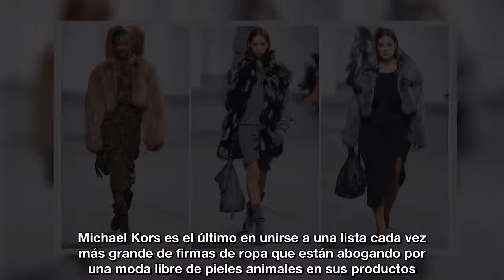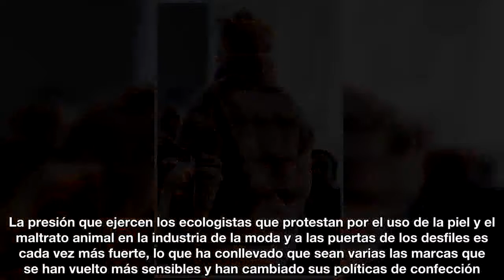Michael Kors dejará de usar pieles en 2018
La firma de lujo se suma a la iniciativa de Gucci, Calvin Klein o Armani de desterrar este material de sus colecciones. Esta política también se aplicará en Jimmy Choo, marca que Kors adquirió en julio.

Michael Kors es el último en unirse a una lista cada vez más grande de firmas de ropa que están abogando por una moda libre de pieles animales en sus productos. La marca estadounidense ha anunciado este viernes que dejará de utilizar este material en diciembre de 2018. “Me complace anunciar el compromiso de nuestra empresa de dejar de utilizar pieles de animales. Esta decisión marca un nuevo capítulo en nuestra compañía, que continúa evolucionando en el uso de materiales innovadores”, dice John D. Idol, presidente y consejero delegado de la compañía a través de un comunicado publicado en la web de la firma.

Fuente: goo.gl/TTfE6x